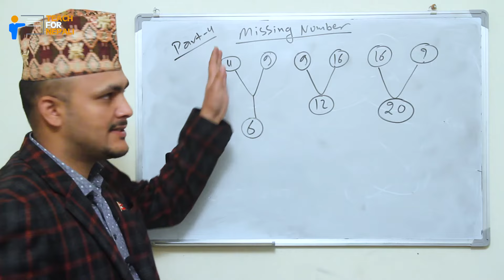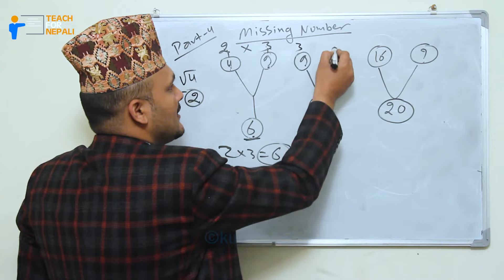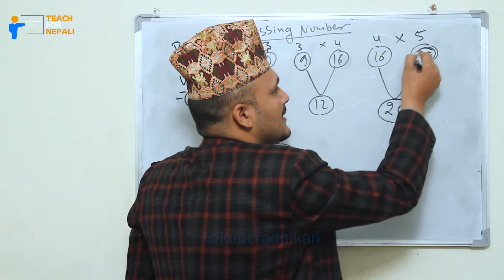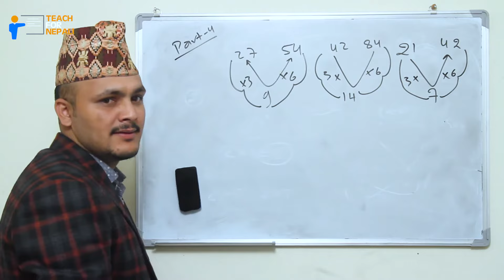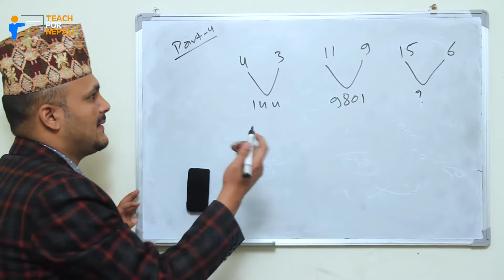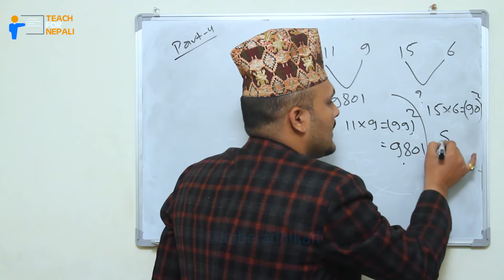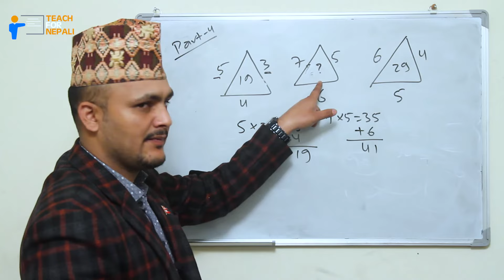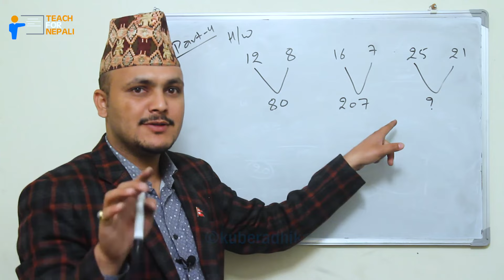Missing Number Shortcut Trick, Part - 4 | Kuber Adhikari || Teach For Nepali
©teachfornepali(Kuber Adhikari)